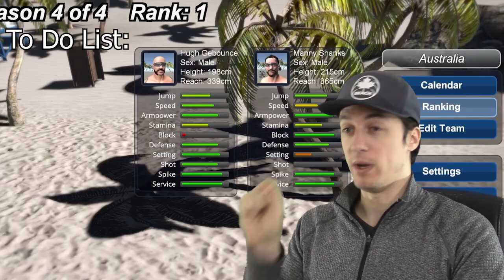CHECK OUT THE 6-PACK!!! || Volleyball Unbound Pro Beach Volleyball Season 2 Episode 29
Volleyball Unbound Pro Beach Volleyball Season 2 Episode 29 presented by Yes Guy Gaming. Finally a modern beach volleyball video game perfect for Yes Guy Gaming! Garrett play's through the career mode in Volleyball Unbound, if you are a volleyball fan and you play video games, you definitely need to pick up this beach volleyball game!